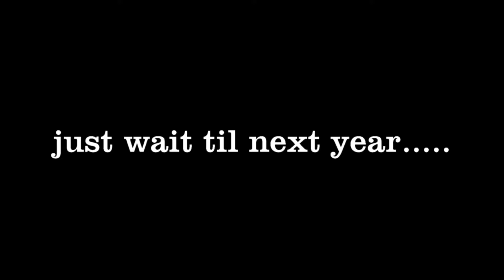Ryan Spann #2 lakewood flag #2 2018